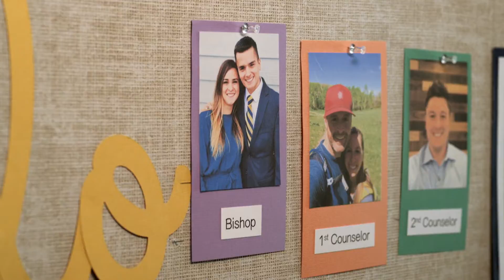Inviting Others to "Come and Stay"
When people feel welcome at church, they'll naturally want to stay. This video for the Church of Jesus Christ of Latter-day Saints shows normal and natural ways to help visitors feel at home when they come to church for the first time.